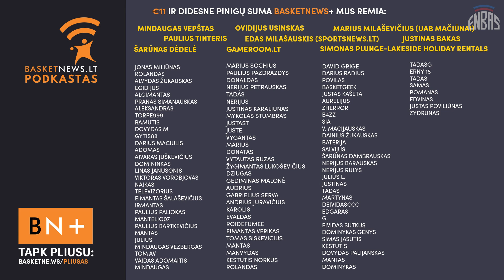„Nets“ situacija, geriausia komanda Durantui bei naujieji bokštai dvyniai Minesotoje | ENBAS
Rokas Grajauskas ir Mykolas Jankaitis itin ekstensyviai aptaria daugelį įmanomų mainų scenarijų už Keviną Durantą bei dalinasi savo įspūdžiais, kilusiais po neįtikėtinų Rudy Goberto mainų.

Šią tinklalaidę pristato 7bet.

Temos:
- Intro (0:00);
- Duranto reikalavimas būti išmainytu (03:21);
- Nesutarimas dėl dabartinės „Nets“ situacijos (08:08);
- Kur keliaus KD? (17:30);
- Ar Karnišovas turi šansų prisivilioti Durantą į Čikagą? (26:51);
- Kokie šansai, kad pasikartos 2016 m. vasara? (34:15);
- Neįtikėtinas „Timberwolves“ paketas už Gobertą (43:57);
- Ar tai geriausia visų laikų Minesotos klubo sudėtis? (52:41);
- Neįtikėtini Ainge derybiniai įgūdžiai (1:05:45);
- Rimtas „Hawks“ ėjimas bei puikus metikas ateinantis pas Sabonį (1:13:43).